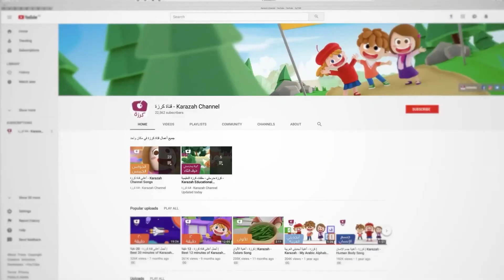ABC Numbers & Lullaby | Kids Rhymes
Welcome to a soothing journey of learning and relaxation with "ABC Numbers & Lullaby | Kids Rhymes" by Karazah Channel - English. This beautifully crafted video intertwines the gentle melodies of lullabies with the foundational knowledge of ABCs and numbers, creating a perfect blend for your child's bedtime routine or learning time.

At Karazah Channel, we believe in the power of music and storytelling to nurture young minds and hearts. This video is designed to foster a love for learning in a comforting and enjoyable way, helping your little ones drift off to sleep with the soft rhythms of our lullabies while subtly absorbing the basics of the alphabet and counting.

What Makes This Video Special:
- Dual Learning Experience: Combines the educational content of ABCs and numbers with the calming effect of lullabies.
- Child-Friendly Content: Crafted with love and care, ensuring a safe and enjoyable learning environment for children.
- Engaging Visuals: Colorful and captivating animations that grab your child's attention and enhance the learning experience.
- Family Bonding: A great tool for parents and children to bond over shared songs and learning moments.

Join the Karazah family and dive into an enriching world where learning meets comfort and joy.

Explore our other videos for a diverse range of songs and learning materials, like "ABC Mommy Daddy & Lullaby" and don't forget to check out our Arabic Channel, قناة كرزة - Karazah Channel, for songs that make learning Arabic engaging and fun.